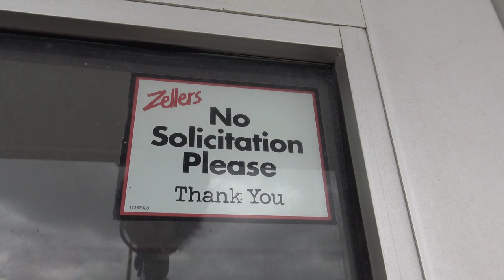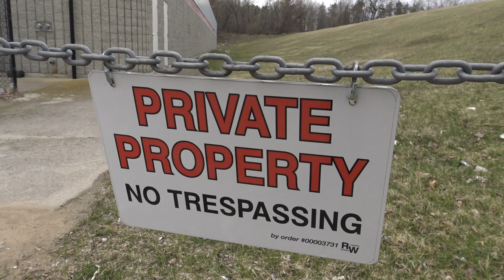Abandoned Zellers OutInTheAltima (EP10)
Today I drive about an hour away to check out one of the only abandoned Zellers department stores (That I know of) that hasn't been repurposed or torn down OR turned into a Target. Surprisingly enough, this building still had power and was in great shape on the inside despite closing down in 2013, I figured the power would be shut off by now and the place would be all moldy and water damaged. But for today's Out In The Altima it's short and sweet. Thanks!